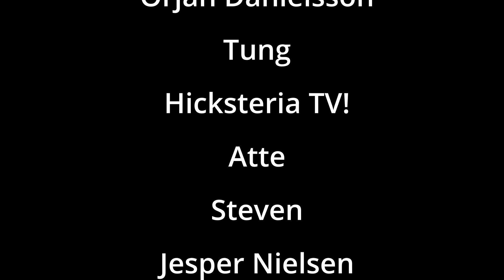RAMMSTEIN REACTION | PUPPE REACTION | NEPALI GIRLS REACT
Watch us react to PUPPE by RAMMSTEIN.